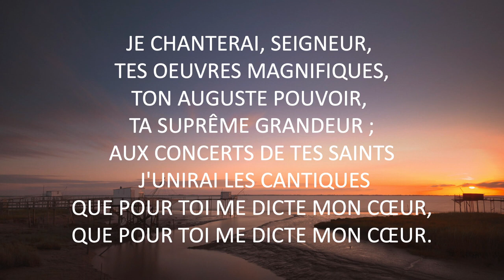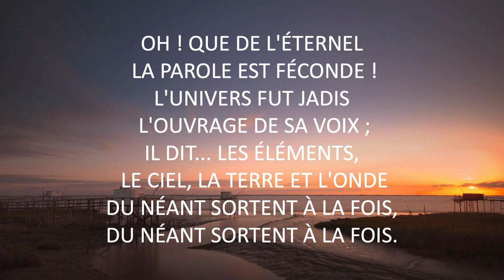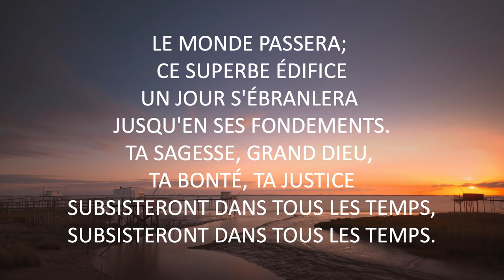JE CHANTERAI, SEIGNEUR - Jacques Boudreau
Je chanterai, Seigneur
Compositeur : L.-J. Delaborde 1889
Auteur : Louis Racine 1763
voix: Jacques Boudreau